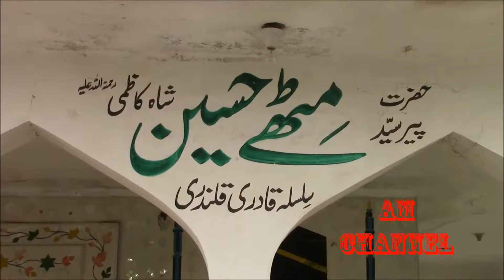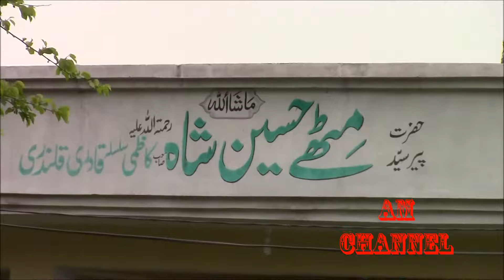Darbar In Azad Jmu Kashmir 2017